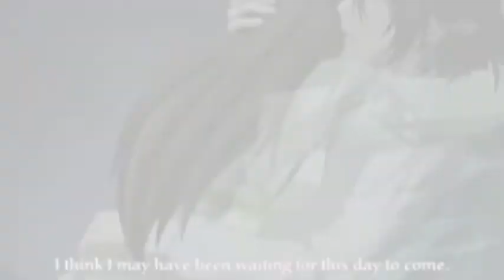Keep A Secret AMV- Lolita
This video was to tell a story of a number of couples that clearly have a lot of issue's.  Enjoy and watch through their journey as they keep the secrets hidden, and notice how hectic it can get!  Please keep in mind to not do these things and remember to always be honest! lol

Anime:
-Full Metal Panic
-Pretear
-Air
-Vampire Knight
-Demon King Daimao
-Angel Beats
-Highschool of the Undead
-Trinity Blood

Song:

The Veronicas - Lolita